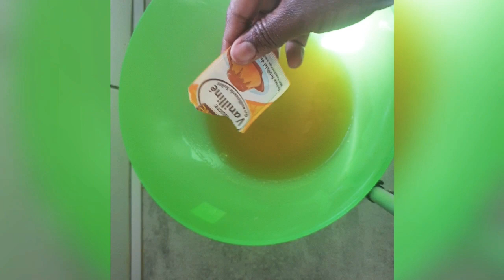JUS De ZABAN EXPLOSIF 💣💣💣🔥🔥🔥🔥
Ingrédient:
SUCRE EN POUDRE à votre convenance
Zaban
Sucre vanille

1 litre d'eau
20 a 30 min de cuisson
Mon Instagram :onmangecoicesoir
Mon tik tok :onmangecoicesoir